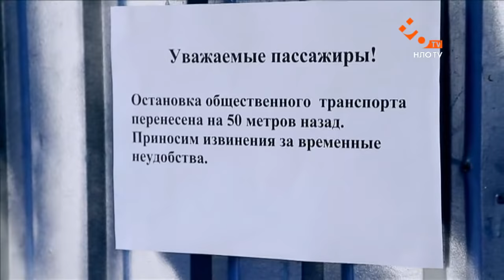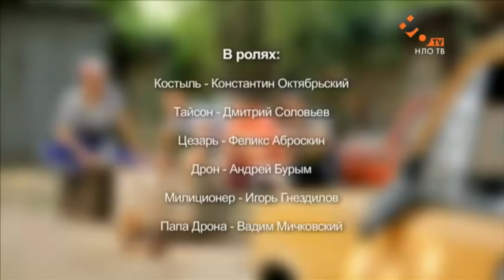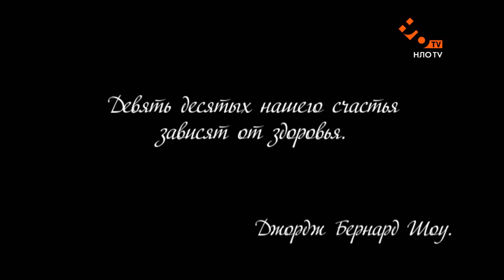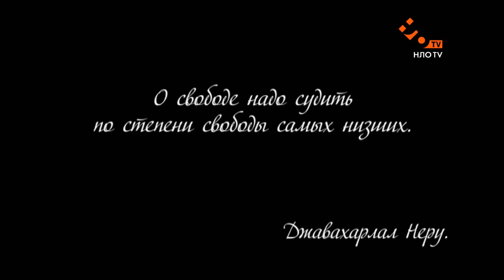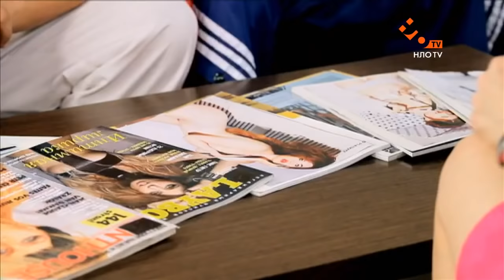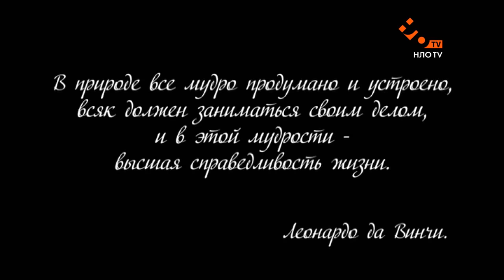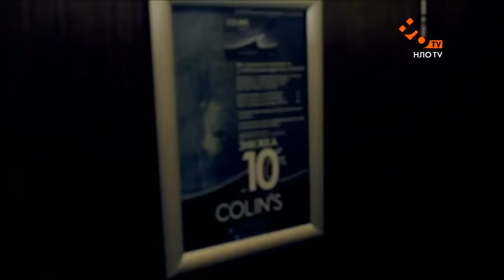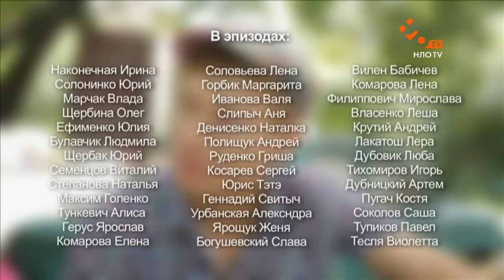Сышышьшоу. Серии с 31 по 40 | НЛО TV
Ситком. Рассказ о четырех друзьях, которым довелось родиться «на районе». Они везде ходят по парам, так как четыре человека в спортивных костюмах привлекают внимание доблестной милиции. Знакомьтесь: Дрон, Цезарь, Костыль и Тайсон.

  31 Серия - 0:00
  32 Серия - 09:09
  33 Серия - 21:18
  34 Серия - 32:16
  35 Серия - 43:24
  36 Серия - 54:50
  37 Серия - 1:05:13
  38 Серия - 1:17:01
  39 Серия - 1:27:51
  40 Серия - 1:39:48